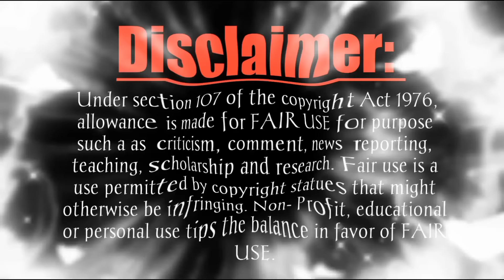बालगायक अशोक दर्जीको रुवाउने जिबनकथा।यसरि चम्कियो भाग्य,Ashok Darji Song,Lifestyle,Biography,Story🔥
स्वागत छ Dohori hits official channel मा ,तपाईले यस च्यानलमा लोक तथा दोहोरी गित सम्बन्धी सम्पुर्ण जानकारी ,कलाकारहरुको जिबनी ,दोहोरि अपडेट,नया नौलो खबर नया गितको समीक्षा,र लोक दोहोरि संग सम्बन्धि सबै जानकारी पाउनुहुनेछ । In this channel you will find all the information related to folk lok and dohori songs, biography of artists, dohori updates, new news, reviews of new songs, and all information related to folk lok dohori

🎬️ Dohori Hits Youtube Channel
🎬️ Host:Rabindara Singh
🎬️Advisor:Ramesh CN
🎬️Edit: Rabindra Singh
🎬️Especial Thanks To:Menuka,Rajesh,Rakshya,Sagar,

बिज्ञापन सम्पर्क, सल्लाह ,सुझाब र प्रतिक्रियाको लागि फेसबुकमा जोडिनु होला

यस च्यानलमा प्रसारित कुनै पनि भिडियो कन्टेन सामग्री हरु  कपि गरि अन्य च्यानमा राख्न सख्त मनाही छ।